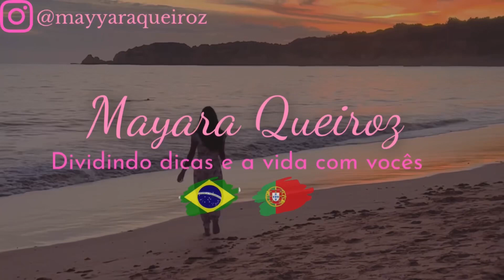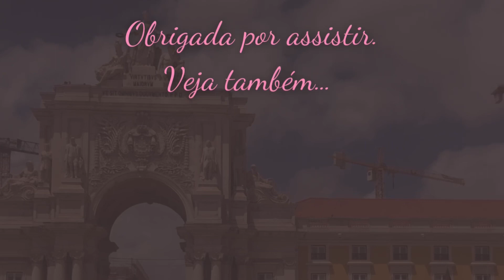VOLTAR PARA O BRASIL?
❤️E aí Genty, resolvi gravar esse vídeo hoje, espero que gostem ✨

💰 Quer enviar dinheiro fácil e rápido para o Brasil? Usa o WISE!

✈️Quem quiser fazer uma cotação de passagens ou seguro, quem vai morar ou viajar, para qualquer destino, só chamar!

🖥️Já tem seu plano de TV e internet aqui em Portugal? E um chip para o seu celular? Ainda não? Então chama o Fábio, um representante MEO que tem os melhores pacotes! E você ainda pode ganhar uma televisão de graça!!! Chama e diz que foi indicação minha para ter aquele desconto

🗣️O curso de inglês que faço é 100% on-line na Top English Lisboa, quem quiser saber mais, só chamar eles no Instagram:

📲Me acompanhem no Instagram, estou sempre compartilhando nossa rotina e sempre estamos disponíveis para ajudar ✨

Também crio conteúdo no Kwai e Tiktok, todas as minhas redes são @mayyaraqueiroz ☺️

🆙Obrigada por assistirem, tem muitos outros vídeos legais no canal, vem conferir!

❤️Beijinhos de luz e até o próximo vídeo!